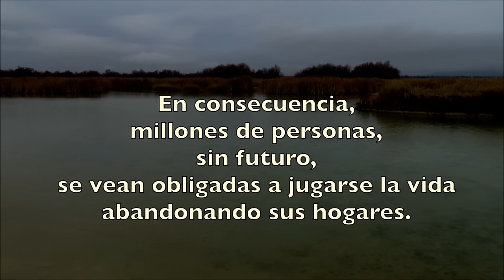Daimiel, reforestación por la paz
29 de enero de 2017. Reforestación por la paz en el Parque Nacional de las Tablas de Daimiel  convocada por las asociaciones Pacifistas de Ciudad Real, ARBA, Ecologistas en Acción, UCLM International Exchange Erasmus Student Network en colaboración con el Parque Nacional de las Tablas.